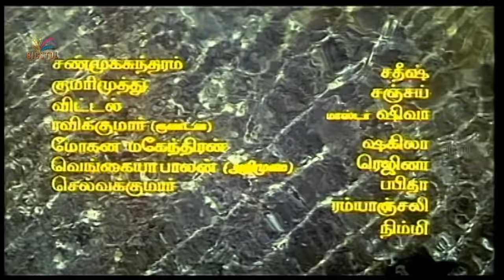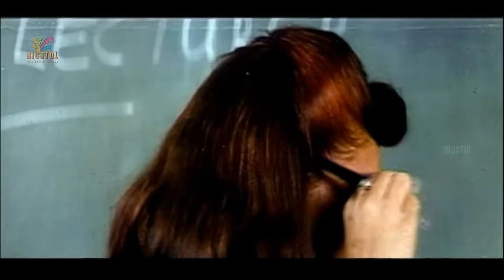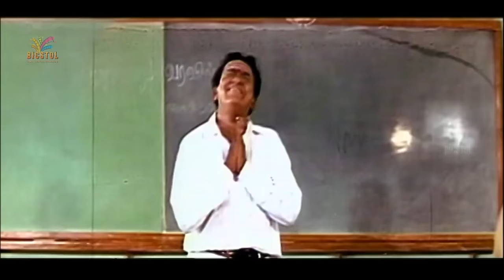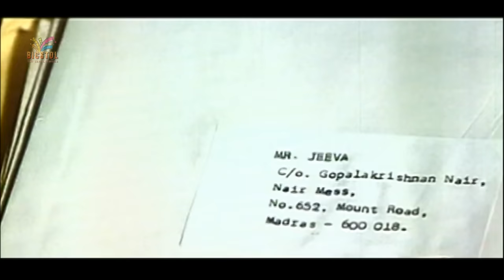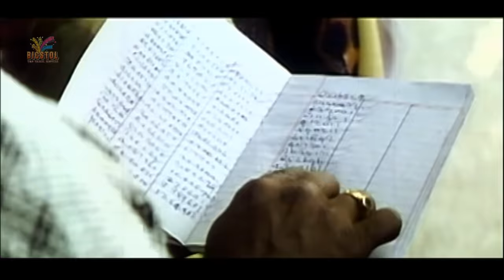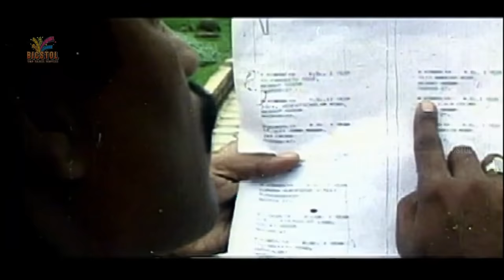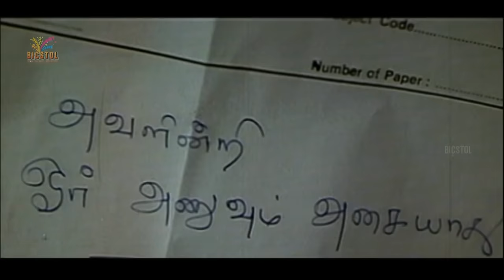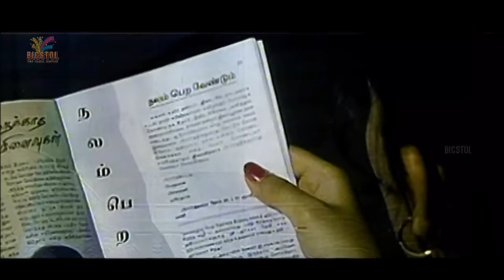Kaalamellam Kadhal Vaazhga | 1997 | Murali , Kausalya | Tamil Super Hit Full Movie | Bicstol Channel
Kaalamellam Kadhal Vaazhga is a 1997 Indian Tamil-language romantic drama film directed by R. Balu in his debut and produced by Sivasakthi Pandian. The film featured Murali alongside Kausalya, in her Tamil debut role, while Gemini Ganesan, Manivannan, Charle, Vivek, and *Karan play supporting roles. This film completed 200 days at the box office and was a 'blockbuster hit'. The film was remade in Kannada as Kushalave Kshemave with Ramesh Aravind and Srilakshmi.

Directed by         :      R. Balu
Written by         :      R. Balu
Produced by         :      Sivasakthi Pandian
Starring                 :      Murali
                                       Kausalya
Cinematography :      Thangar Bachan
Production
company                :     Sivasakthi Movie Makers

01 Putham Pudhu Malargal     :   12:19

02 Baghavanae                          :   27:08
      Singers                                  :   Mano

03 Babilona                                :   1:01:22
     Singers                                   :   Krishnaraj
     Lyrics                                      :   Ponniyin Selvan

04 Oru Mani Adithal                  :   1:10:24
      Singers                                  :    Hariharan

05 Annanagar Andalu               :   1:33:38
      Singers                                  :    Sabesh

06 Vennilavae Vennilavae        :    1:53:43
      Singers                                  :    S. P. Balasubrahmanyam, Swarnalatha